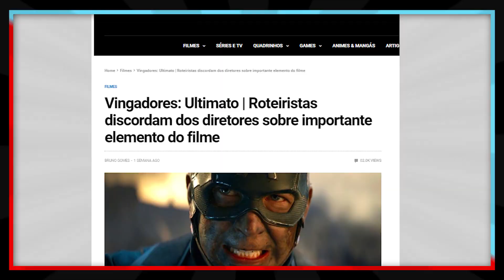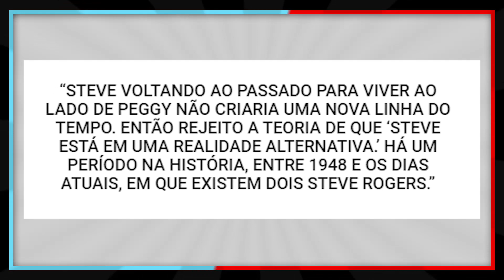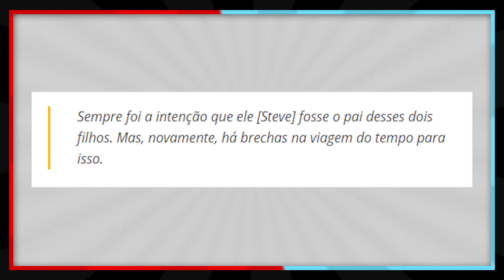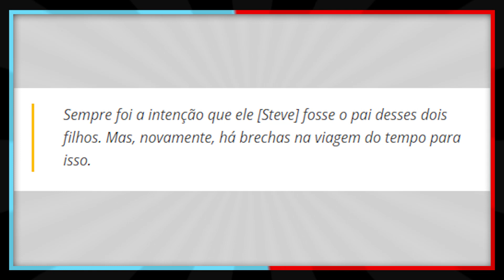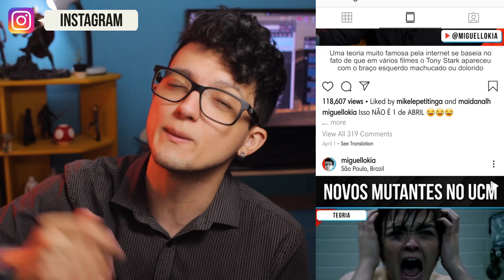TRETA! QUEM ESTÁ CERTO SOBRE O FUTURO DO CAPITÃO AMÉRICA?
O que acontece quando os diretores e roteiristas de Vingadores Ultimato discordam de algo do filme? Mais especificamente: O futuro e o passado do Capitão América velho!

Avengers: Endgame (no Brasil, Vingadores: Ultimato) é um futuro filme estadunidense de super-herói de 2019, baseado na equipe Os Vingadores da Marvel Comics, produzido pela Marvel Studios e distribuído pela Walt Disney Studios Motion Pictures, sendo a sequência de Marvel's The Avengers, de 2012, Avengers: Age of Ultron, de 2015, e Avengers: Infinity War, de 2018, e o vigésimo segundo filme do Universo Cinematográfico Marvel. Dirigido por Anthony e Joe Russo e escrito por Christopher Markus e Stephen McFelly, é estrelado pela maioria dos atores dos filmes anteriores do Universo Cinematográfico Marvel.

O filme inicialmente foi anunciado como Avengers: Infinity War – Part 2. Os irmãos Russo foram contratados para dirigir em abril de 2015 e em maio, Markus e McFeely assinaram para escrever o roteiro do filme. Em julho de 2016, a Marvel removeu o título do filme, o chamando apenas de Untitled Avengers film. As filmagens começaram em agosto de 2017, no Pinewood Atlanta Studios, no Condado de Fayette, na Geórgia, sendo filmado simultaneamente com Avengers: Infinity War. As filmagens adicionais ocorreram no centro e no metrô de Atlanta na cidade de Nova York. No dia 7 de dezembro de 2018, durante a CCXP, foi divulgado o primeiro trailer do filme com o título oficial Avengers: Endgame.

O primeiro filme lançado no Universo Cinematográfico Marvel foi Homem de Ferro (2008), que começou a primeira fase de filmes culminando no filme crossover Os Vingadores (2012). A Fase Dois começou com Homem de Ferro 3 (2013), e concluiu com Homem-Formiga (2015). A franquia está atualmente na Fase Três, que começou com o lançamento de Capitão América: Guerra Civil (2016). A Marvel Television expandiu o universo ainda mais, primeiro para a rede de televisão com Agents of S.H.I.E.L.D. na ABC na temporada de televisão 2013–14, seguido por streaming com Demolidor na Netflix em 2015 e Fugitivos na Hulu em 2017, e depois para a televisão a cabo com Manto & Adaga na Freeform em 2018. A Marvel Television também produziu a série digital Agents of S.H.I.E.L.D.: Slingshot, que é um complemento para Agents of S.H.I.E.L.D. Álbuns de trilha sonora foram lançados para todos os filmes, juntamente com muitas das séries de televisão, assim como o lançamento de álbuns de compilação contendo música existente ouvida nos filmes. O UCM também inclui quadrinhos tie-ins publicados pela Marvel Comics, enquanto a Marvel Studios também produziu uma série de curtas-metragens diretamente em vídeo e uma campanha de marketing viral para seus filmes e o universo com o programa fictício de notícias WHIH Newsfront.

Marvel Studios
Marvel Studios (originalmente conhecida como Marvel Films entre 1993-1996) é um estúdio de cinema norte-americano parte do conglomerado The Walt Disney Company. Marvel Studios trabalha em conjunto com a Walt Disney Studios para distribuição e marketing. Tem o produtor de cinema Kevin Feige como presidente. Anteriormente, o estúdio era um subsidiário da Marvel Entertainment até que a Disney reorganizou as empresas em agosto de 2015. Foi anteriormente chefiado por Avi Arad, que renunciou sua liderança no estúdio.

• Minha Caixa Postal: